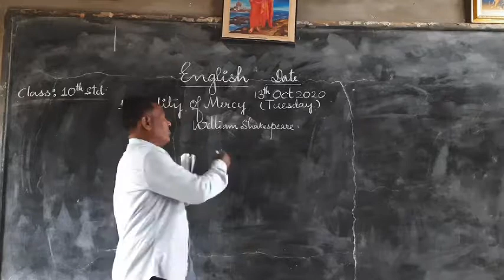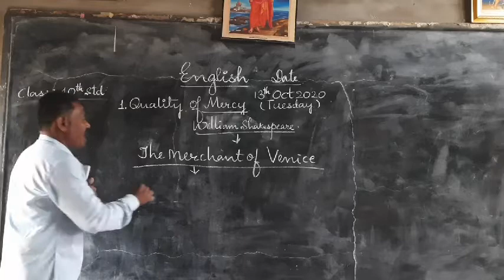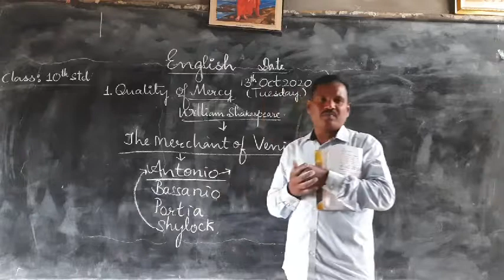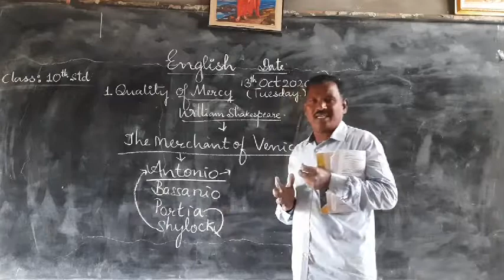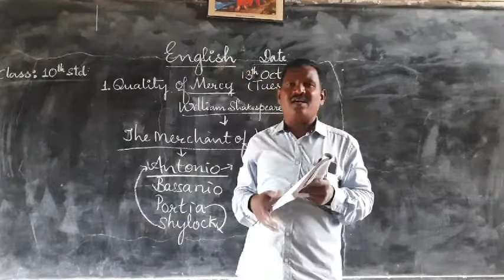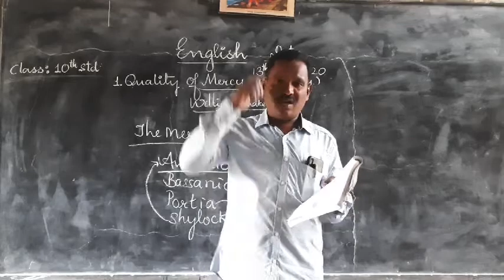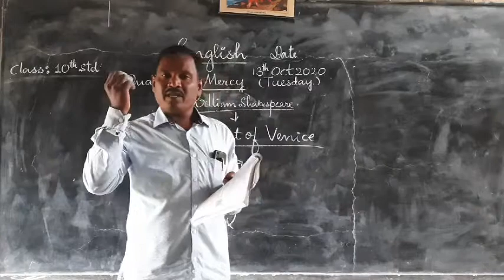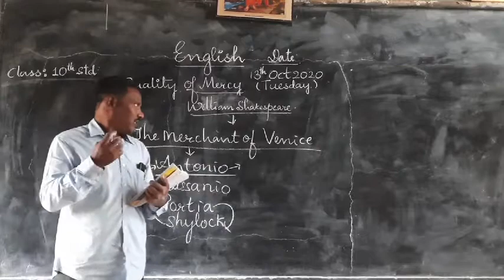Quality of mercy